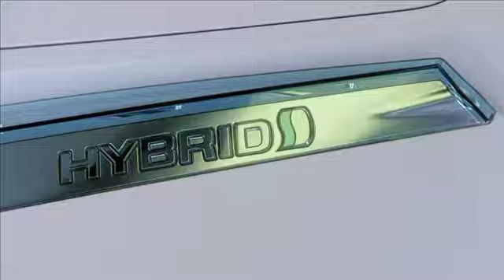2012 Toyota FT-Bh Concept - Clip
2012 Toyota FT-Bh Concept. SOURCE: TOYOTA.